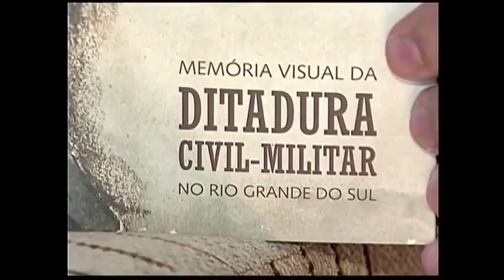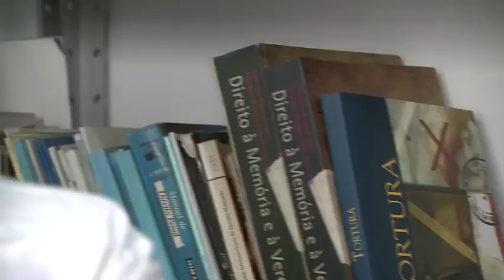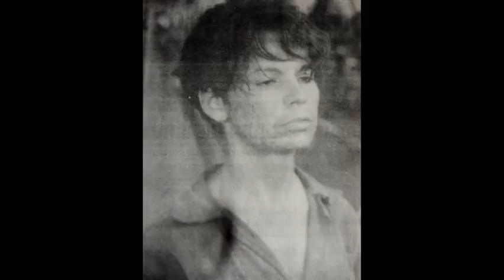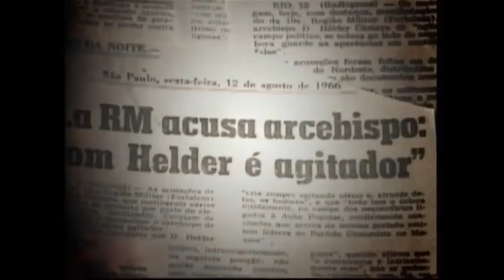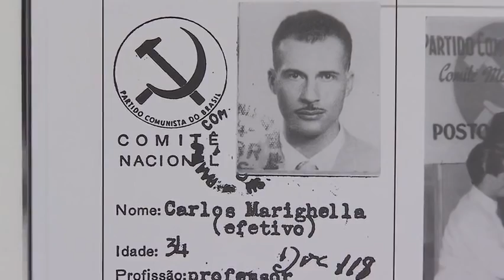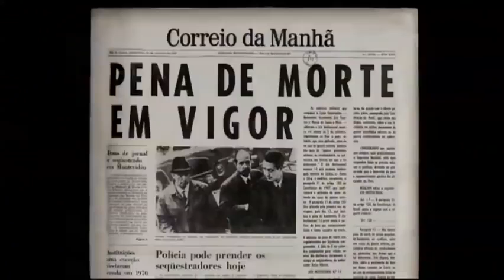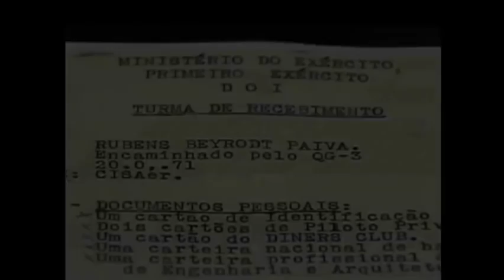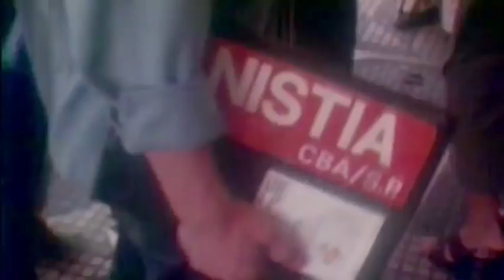Ditadura Uma História Em Revisão - Caminhos da Reportagem da TV Brasil 2013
"O que sabem os jovens brasileiros sobre a ditadura militar do país? O Caminhos da Reportagem pergunta a estudantes o que sabem sobre esse período difícil e mostra o trabalho das Comissões da Verdade para investigar crimes ocorridos durante os 21 anos de repressão. O Caminhos da Reportagem ouviu familiares e militantes que foram perseguidos, além de militares que hoje falam em nome dos que estiveram à frente do regime miltar. O programa também resgata histórias pouco conhecidas sobre as perseguições em Pernambuco, que vitimaram pessoas como o Padre Henrique, colaborador de Dom Helder Câmara, e a jovem Anatália, que – como o jornalista Vladimir Herzog – morreu por enforcamento durante uma sessão de tortura. A equipe de reportagem conseguiu uma entrevista inédita com uma sobrevivente da Guerrilha do Araguaia e reconta a história de mulheres que lutaram na selva após o endurecimento do regime militar. O programa traz novos fatos que surgiram nas investigações de casos emblemáticos, como o do ex-reitor da UnB, Anisio Teixeira, e do ex-deputado Rubens Paiva." (Sinopse extraída do fórum Making Off